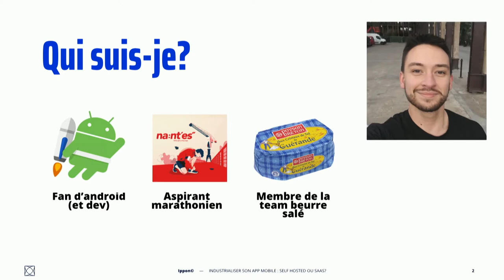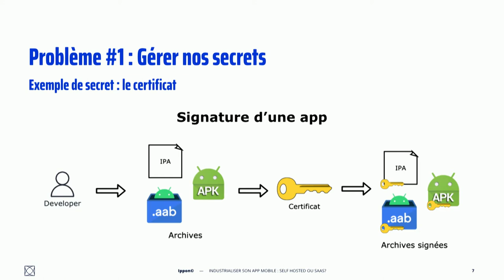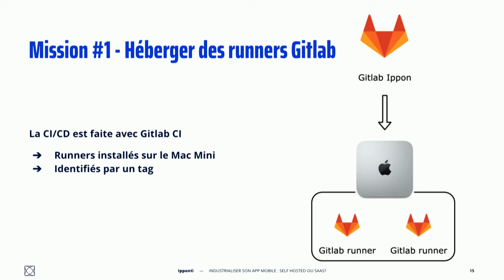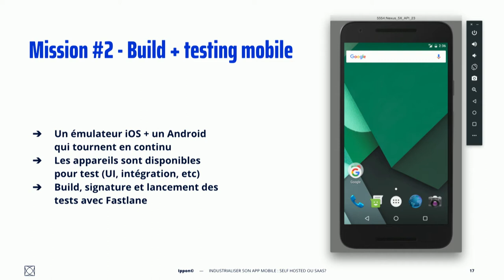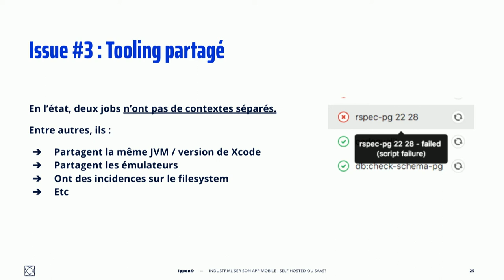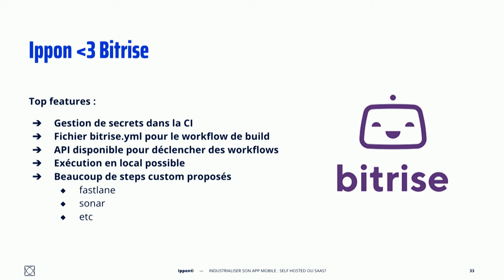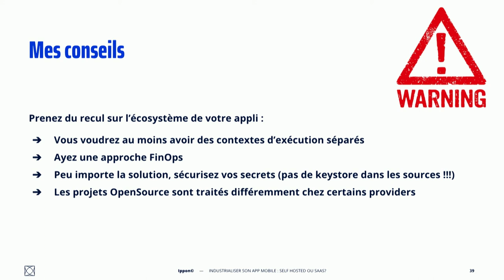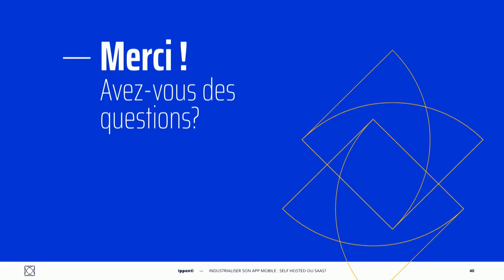[DevFest Nantes 2021] Industrialiser son app mobile : self hosted ou SaaS?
Industrialiser son app mobile : self hosted ou SaaS?
Speaker : Thomas Boutin

Quiconque fait du développement mobile a pour objectif le saint graal : la publication sur les stores. Pourtant, on peut vite se perdre dans les méandres des tests, du build et de la signature.

Au-delà de ça, le coût et la montée en compétences sur les outils de build peut légitimement être rebutant.

L’objectif de ce talk est de présenter sous forme de retours d’expériences 3 manières de faire de la CI / CD sur mobile, du plus manuel au plus managé. J’y aborderai les problèmes que nous avons rencontrés et la solution que nous utilisons désormais pour 90% de nous nouveaux projets.